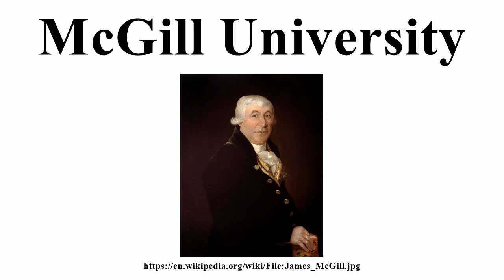McGill University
Image-Copyright-Info
Artist-Info:  Author Louis Dulongpré (1759–1843)   Description Canadian painter Date of birth/death 16 May 1759 26 May 1843 Location of birth/death Saint-Denis, near Paris Saint-Hyacinthe, Québec, Canada Work period 1794 - circa 1828 Work location Province of Quebec, Canada Authority control VIAF: 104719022 ULAN: 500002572
Image-Copyright-Info